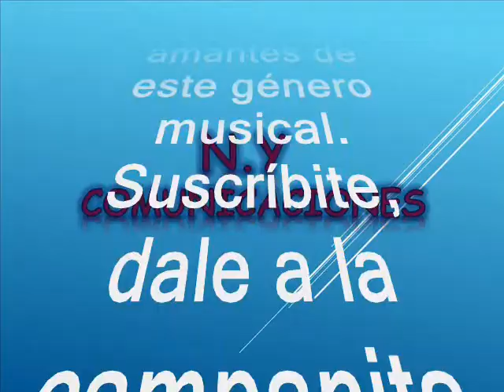Te fuiste en verano - Marco Tulio Aicardi Rivera (Rodolfo Aicardi) con: los Ídolos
Amigos suscriptores del canal: buenos días, buenas tardes y buenas noches donde quieran que se encuentren tengan ustedes un caluroso tropical saludo. Alisten grabadoras que hoy los vuelvo a sorprender gratamente con otro regalo musical tropical es un tema poco conocido y poco promocionado del que inexplicablemente no entendemos por qué razón no llegó a ser un éxito en el swing de nuestros dos invitados el día de hoy. Aunque es bien conocido que las emisoras manejaban la famosa payola que impedía que algunos temas fueran sonados y apreciados por los oyentes, pero para eso estamos nosotros aquí, para compartir estas joyas con suscriptores y visitantes nuestra razón de ser. El porro está titulado: “Te fuiste en verano” interpretada por Marco Tulio Aicardi Rivera, más conocido como Rodolfo Aicardi con la orquesta Los Ídolos. Este tema fue grabado en el año de 1973. Como pueden apreciar es un éxito cantando por fuera de los hispanos con un estilo y swing diferente. Los Ídolos al parecer fueron orquesta de planta de discos fuentes en Medellín donde le apostaron al ritmo tropical aprovechando la maestría de los músicos y cantantes para imponer sus éxitos a nivel nacional e internacional sin dejar de reconocer que siempre llevaban la impronta del maestro Julio Ernesto Estrada más conocido como: Fruko y poder competir con otras orquestas exitosas en las otras disqueras. Así que tengan para que se entretengan, con este lindo porro tropical, otro caramelito escaso como ya es costumbre en este canal en la voz del gran Rodolfo Aicardi con Los Ídolos para que lo capitalicen en sus archivos musicales, sin spots, ni ruidos ni variación alguna en la velocidad de grabación, que deteriore la calidad de la melodía.